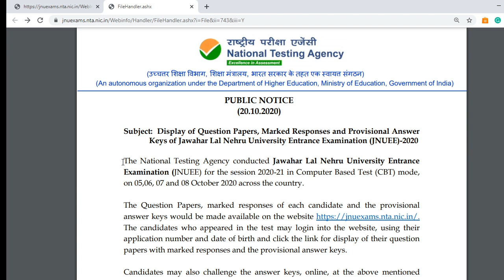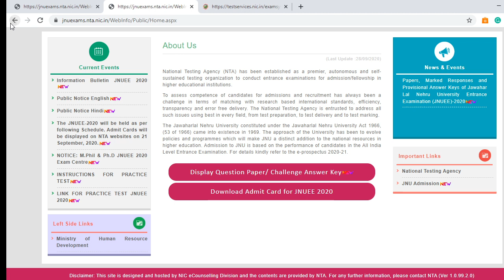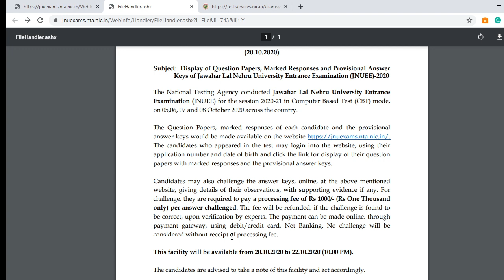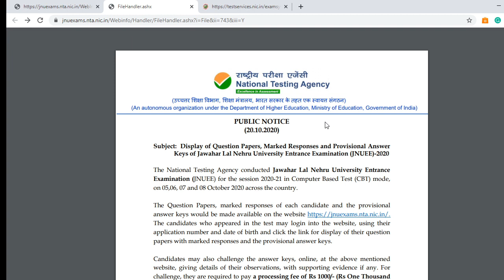JNU entrance exam answer key | How to check and challenge || JNUEE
Unacademy Presents the T10 Series on Geography to practice and enhance your skills for the Ongoing NTA UGC NET exam. Attend 10 questions daily for Geography starting on 23rd October. All these questions are curated by our Top Educator, Abhishek Kumar Jha. Analysis classes for these Tests would also take place the same day. Attend these tests live and inch close to your dream.

Its time to gear up for the 2021 NET/JRF Exam!
Unacademy brings out to you Complete batch courses which will help you to crack NTA UGC NET and boost your preparation and build your concepts.
In these batch courses, our top educators will be covering the complete syllabus of Commerce. We have curated these courses in a way that includes Strategy, Tips & Tricks, Practice Questions and Time Management Techniques for NET & JRF 2021.

India's top educators are teaching live on Unacademy. At Unacademy, top educators not only teach but also guide the young minds in the correct direction for their future.Visit the link to get all the details regarding the Upcoming courses, Special classes and Mock Test's in the NTA UGC NET Category.
id=com.unacademyapp